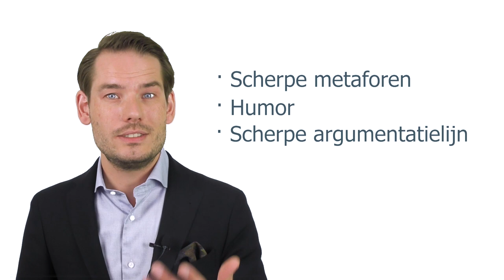Is Klaas Dijkhoff de beste debater tijdens de APB 2019?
Wat zijn de valkuilen en kansen van VVD fractievoorzitter Klaas Dijkhoff tijdens de Algemene Politieke Beschouwingen van 2019? Op 18 en 19 september analyseert het Nederlands Debat Instituut de fractievoorzitters en minister-president live vanuit Den Haag om aan het eind van de Algemene Politieke Beschouwingen de jaarlijkse Debatprijs uit te reiken. Sinds 2008 wordt de prijs ieder jaar uitgereikt aan die politicus die, op basis van een aantal vaststaande criteria, het beste heeft gedebatteerd tijdens het tweedaagse debat.